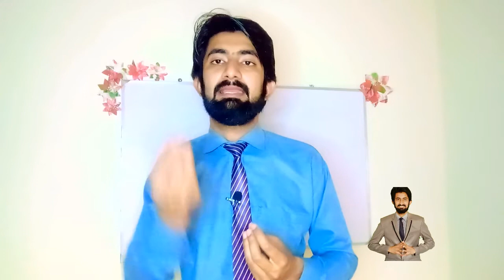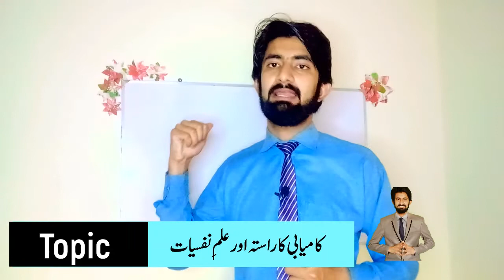Kamyabi Ka Rasta | ILm e Nafsiyat ||Urdu || Hindi | Geo Urdu by suffi gee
In this video we are going to discuss about success path.

دوستو اس ویڈیو میں ہم علم نفسیات اور کامیابی کے راستے کے بارے میں آپ کو بتائیں گے۔۔

کامیابی کا دارومدار انسان کی ذات پر منحصر ہوتا ہے۔۔
علم نفسیات انسان کے کامیابی میں اہم کردار ادا کرتی ہے۔۔
علم نفسیات کی بنا پر آپ اپنے تمام مسائل حل کر سکتے ہیں۔۔
اگر آپ اپنی زندگی کے بارے میں پریشان رہتے ہیں تو اس ویڈیو کو لازمی دیکھیں۔۔

Kamyabi Ka Rasta
Success in life
path of success
ilm e Nafsiyat or hum